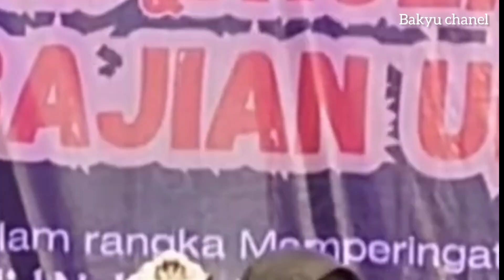ning umi laila ciri cirinya orang baik